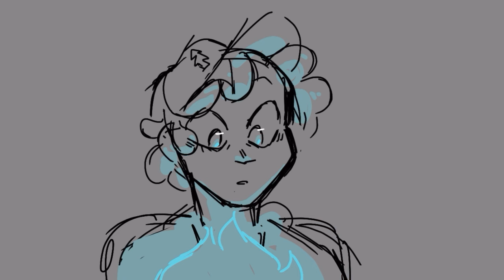devil's train - gravity falls animatic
i am POSITIVE someone's done a gravity falls animatic to this song before but the song fits too well to pass up

yeah, using the bill cipher human design because he's actually very cool you guys are just mean. this was made just for me to have fun screwing with bill's powers and how he'd use them to scare dipper lol

shout out to my friends ash -- who played this song to me a couple times and i didn't notice it was the same one until i finished this animatic lmao -- and cake -- who let me use his ipad to animate this. you guys are cool